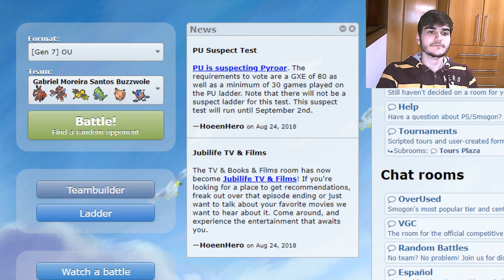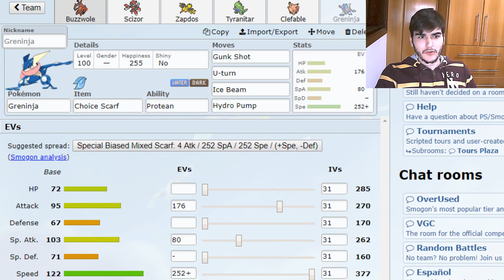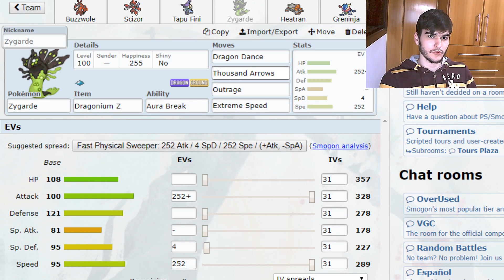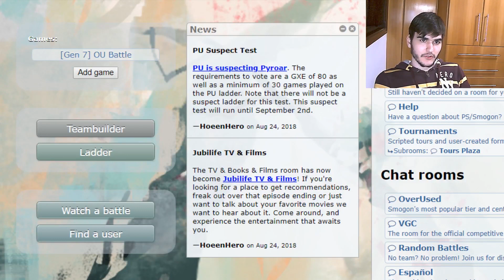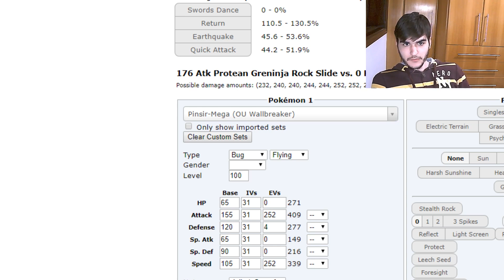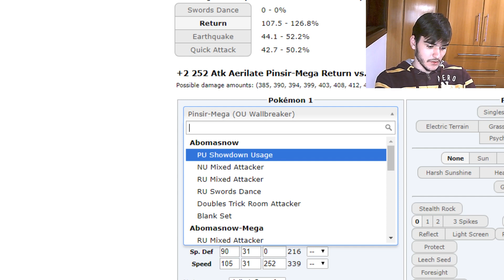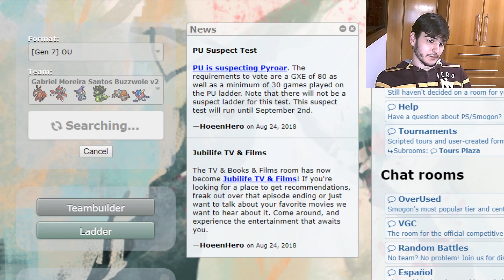"BIIIIIIIIIIIIIIIIRL" || OU - Pokémon Showdown Live